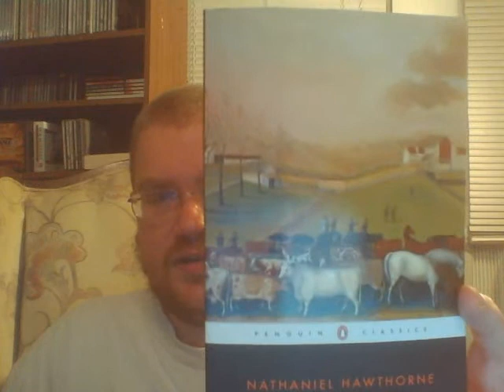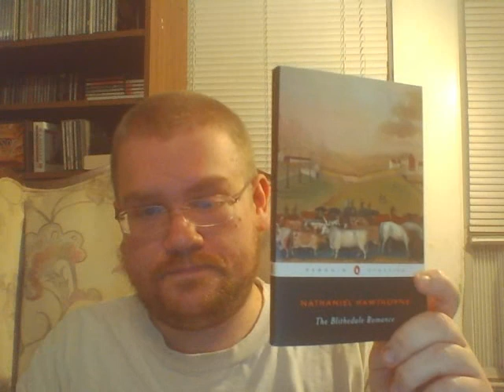Review of Nathaniel Hawthorne's "The Blithedale Romance"